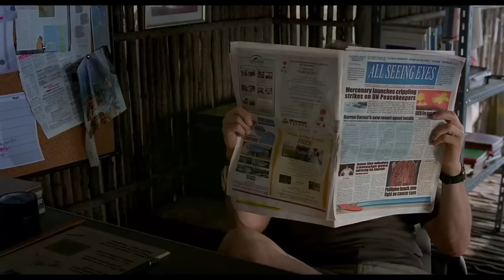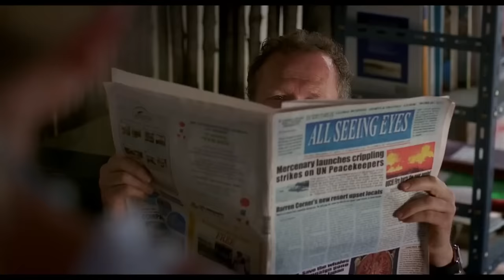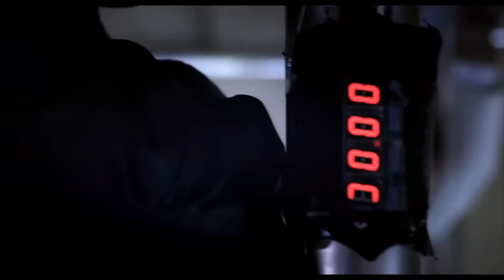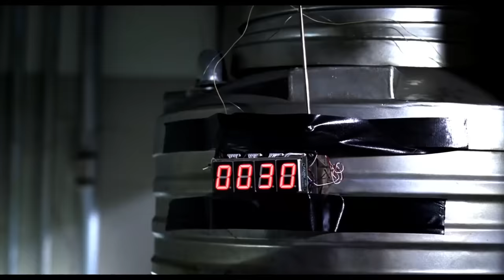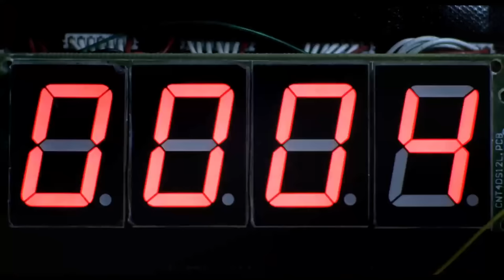New Tagalog Dubbed Movies